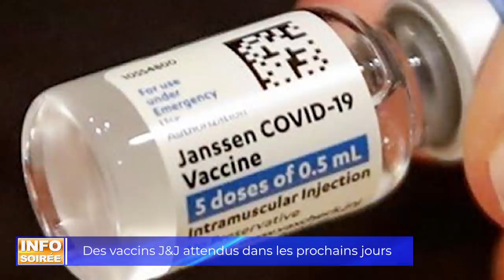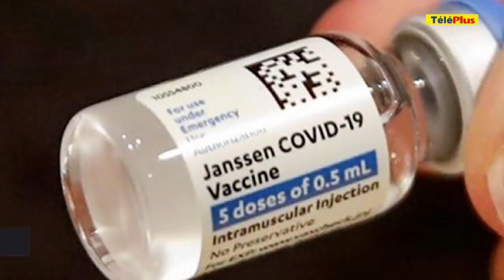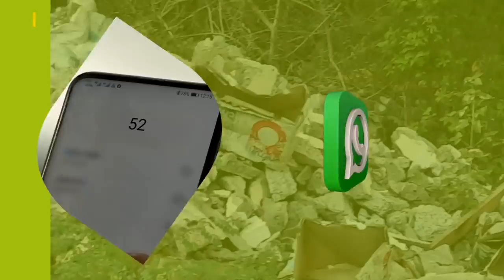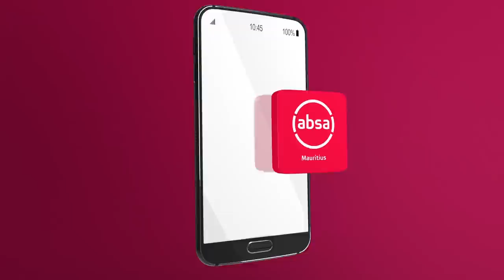[INFO SOIRÉE] : «Pa ti ena sa kantite dimoun la»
La police débarque au mariage de leur fils. Deux retraités ont reçu la visite des autorités alors que la cérémonie dite Chowtari battait son plein. On leur reproche d'avoir accueilli 175 invités. Chiffre réfuté par les propriétaires. Ils affirment qu’il y avait seulement 45 personnes. Vous les entendrez dès le début de cette édition.

Rebond de l’épidémie de Covid-19. Le pays a enregistré pas moins de 60 nouveaux cas rien, que durant la soirée d’hier. La bonne nouvelle : la barre des 600 000 vaccinés dépassée.

Pendant ce temps, Maurice compte réceptionner une cargaison de 165 000 doses de vaccin Johnson & Johnson fin juillet. Des vaccins Pfizer, qui seront administrés aux mineurs, sont aussi attendus. Une annonce du ministre de la Santé, Kailesh Jagutpal, au Parlement cet après-midi.

Fait inhabituel à l’Assemblée nationale : une PNQ annulée 15 minutes seulement après avoir été posée. Xavier-Luc Duval accuse Kailesh Jagutpal de faire de la bouffonnerie.